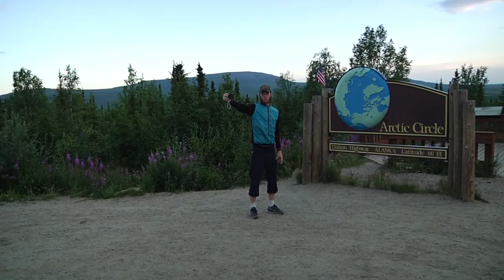Survey of Open Space Official Trailer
A pair of urbanites embark on a 4000-mile bicycle ride in search of the last wild place in America; to their dismay they find it. Set in the wake of America's great western expansion, the film is a portrait of bike touring and a meditation on wilderness.